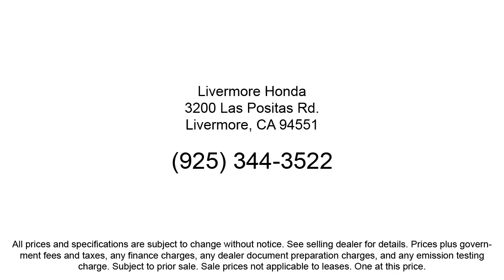2018 Honda Accord EX-L Sedan Livermore Pleasanton Dublin Tracy Fremont San Ramon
2018 Honda Accord EX-L Sedan Stock Number: PH81085 Vin:1HGCV1F52JA081085.